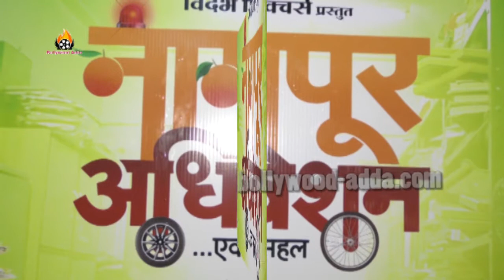Marathi Movie Nagpur Adhiveshan Movie 2015 Official Trailer Launch With Starcast